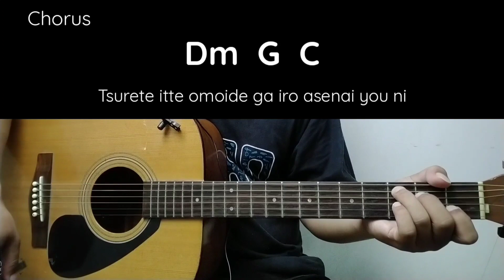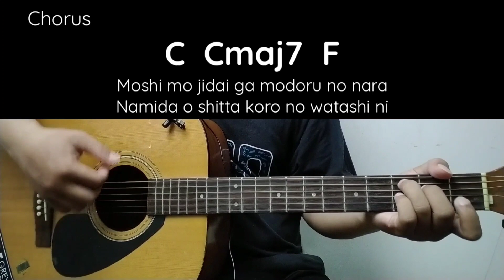Chord Gitar "Memories" ED 1 One piece - Versi Mudah!!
Ini dia tutorial "Memories - Maki Otsuki" yang merupakan ending song 1 dari anime One Piece.  Makasih banyak yang sudah request dan selamat mencoba!!

Silahkan tuliskan kritik dan saran yang membangun untuk kedepannya gw lebih baik lagi. Tulis juga request lagu lo di kolom komentar. Mudah-mudahan penjelasan dari gw mudah difahami. Selamat Mencoba!

Kalo kalian suka sama konten gw, boleh dukungannya berupa donasi ya, berapa pun nominalnya sangat berarti buat gw 😇

Lirik:

[Verse 1]
Chisana koro ni wa takara no chizu ga
Atama no naka ni ukandeite
Itsudemo sagashita kiseki no basho o
Shiranai dareka ni makenai you ni

[Pre-Chorus]
(Lalalala)
Ima de wa
(Lalalala)
Hokori darake no mainichi
Itsu no hi ka
(Lalalala)
Subete no
(Lalalala)
Toki ni mi o makaseru dake

[Chorus]
Moshi mo sekai ga kawaru no nara
Nanimo shiranai koro no watashi ni
Tsurete itte omoide ga
Iro asenai you ni

[Verse 2]
Chisana koro kara uta o utatte
Yume miru kokoro atatameteta
Minna de maneshita himitsu no merodei
Kondo wa jouzu ni kikoeru you ni

[Pre-Chorus]
(Lalalala)
Ima de wa
(Lalalala)
Tame iki tsuite bakari de
Daremo mada
(Lalalala)
Hontou no
(Lalalala)
Yume sae tsukamenai mama

[Chorus]
Moshi mo jidai ga modoru no nara
Namida o shitta koro no watashi ni
Tsurete itte setsunasa ga
Oitsukanai you ni

[Outro]
Oitsukanai you ni

🎸: Yamaha F310P
🎤: Boya BY-M1
📷: Realme 5i
Edit: Kinemaster